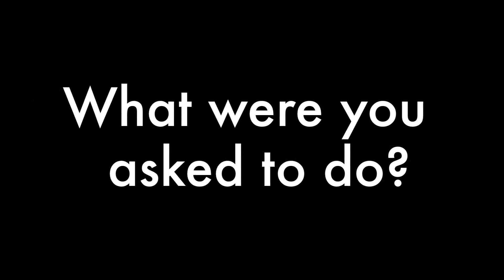Student Alumni Committee Promo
Student Alumni Board